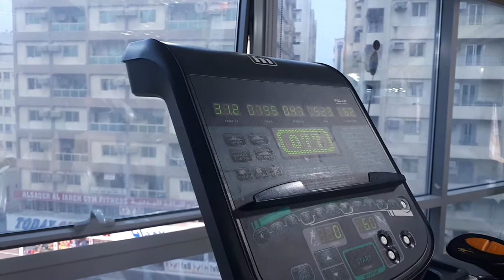fat to fit workout day 1 trailer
fat to fit workout challenge#100 days workout day 1.you can watch full vedio when upload. fat to fit workout day 1 .hari started he is shredded workout. how loose the fat and fast gain muscle. Aslam youfit# YouTube channel trainer aslam sharjah fitness bodybuilding lovers #100 days sixpack challenge